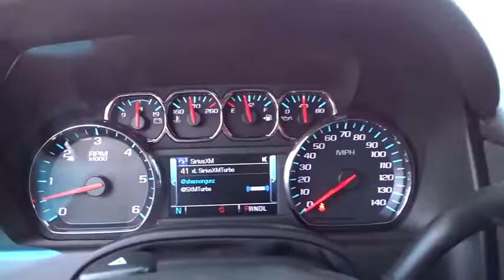2020 Chevrolet Tahoe Lithia Springs, Douglasville, Powder Springs, Smyrna, Atlanta, GA 20055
Summit White New 2020 Chevrolet Tahoe available in Lithia Springs, Georgia at John Thornton Chevrolet. Servicing the Douglasville, Powder Springs, Smyrna, Atlanta, GA area.

Thank you for considering this beautiful 2020 Chevrolet Tahoe LT finished in stunning Summit White with Black Leather. 15/22 City/Highway MPGbrbrbrFactory MSRP: $61,430brbr$5,500 off MSRP!brbrPriced below KBB Fair Purchase Price!brbrbrGO WEST to John Thornton Chevrolet, Celebrating 60 Years, Selling Chevy since 1957! Thank you for your interest in John Thornton Chevrolet! We happily serve Lithia Springs, Douglasville, Smyrna, Marietta, Kennesaw, Vinings, Atlanta, Dallas, Acworth, Villa Rica and proud to be your Chevrolet Dealer for all of West Georgia by providing quality automotive services and unrivaled customer service.
Preferred Equipment Group 1LT,3.08 Rear Axle Ratio,3.42 Rear Axle Ratio,Wheels: 20 x 9 Polished-Aluminum,Front Heated Reclining Bucket Seats,Leather-Appointed Seat Trim,Power Release 2nd Row Bucket Seats,2nd Row Pwr Release 60/40 Split Folding Bench Seat,Luxury Package,Radio: Chevrolet Infotainment AM/FM Stereo,Radio: Chevrolet Infotainment AM/FM Stereo w/Nav,Body Security Content Theft Protection Package,Black Roof Rack Cross Rails,Max Trailering Package,Premium Smooth Ride Suspension Package,Standard Suspension Package,Front Passenger 6-Way Power Seat Adjuster,Cargo Net,Extended-Range Remote Keyless Entry,3rd Row Manual 60/40 Split-Folding Fold Flat Bench,3rd Row 60/40 Power Fold Split-Bench,2nd Row 60/40 Split-Folding Manual Bench,Passive Entry System,Driver Inboard & Front Passenger Airbags,Color-Keyed Carpeting Floor Covering,1st & 2nd Row Color-Keyed Carpeted Floor Mats,Push Button Keyless Start,Remote Vehicle Start,Black Assist Steps,Floor Console,Auto-Dimming Inside Rear-View Mirror,Power-Folding Heated Outside Mirrors,4-Wheel Antilock Disc Brakes w/Brake Assist,Power-Adjustable Accelerator & Brake Pedals,Integrated Trailer Brake Controller,Electronic Cruise Control w/Set & Resume Speed,Heated 2nd Row Seats,Power Tilt & Telescopic Steering Column w/Memory,Leather-Wrapped Steering Wheel,5 12-Volt Auxiliary Power Outlets,Fog Lamps,Power Liftgate,Hands Free Power Liftgate,Single-Slot CD/MP3 Player,IntelliBeam Headlamps,SiriusXM Radio,HD Radio,Front & Rear Park Assist,Rear Park Assist w/Audible Warning,Forward Collision Alert,Rear Cross Traffic Alert,Universal Home Remote,Lane Keep Assist w/Lane Departure Warning,Automatic Emergency Braking,Lane Change Alert w/Side Blind Zone Alert,Bluetooth for Phone,Bose Premium 9-Speaker System,Theft-Deterrent Alarm System,Vehicle Inclination Sensor,Vehicle Interior Movement Sensor,Heated Leather Wrapped Steering Wheel,Roof-Mounted Luggage Rack Side Rails,Enhanced Driver Alert Package (Y86),Trip computer,Variably intermittent wipers,Auto-dimming Rear-View mirror,Compass,AM/FM radio: SiriusXM,Premium audio system: Chevrolet MyLink,Exterior Parking Camera Rear,Auto High-beam Headlights,Lane departure: Lane Keep Assist with Lane Departure Warning active,Emergency communication system: OnStar and Chevrolet connected services capable,4-Wheel Disc Brakes,9 Speakers,Air Conditioning,Electronic Stability Control,Front Bucket Seats,Front Center Armrest,Rear Parking Sensors,Spoiler,Tachometer,Voltmeter,3rd row seats: split-bench,ABS brakes,Adjustable pedals,Alloy wheels,Automatic temperature control,Brake assist,Bumpers: body-color,CD player,Delay-off headlights,Driver door bin,Driver vanity mirror,Dual front impact airbags,Dual front side impact airbags,Front anti-roll bar,Front dual zone A/C,Front reading lights,Front wheel independent suspension,Fully automatic headlights,Garage door transmitter,Heated door mirrors,Heated front seats,Illuminated entry,Low tire pressure warning,Memory seat,Occupant sensing airbag,Outside temperature display,Overhead airbag,Overhead console,Panic alarm,Passenger door bin,Passenger vanity mirror,Pedal memory,Power door mirrors,Power driver seat,Power passenger seat,Power steering,Power windows,Rain sensing wipers,Rear air conditioning,Rear anti-roll bar,Rear reading lights,Rear seat center armrest,Rear window defroster,Rear window wiper,Remote keyless entry,Roof rack: rails only,Security system,Speed control,Speed-sensing steering,Split folding rear seat,Steering wheel mounted audio controls,Telescoping steering wheel,Tilt steering wheel,Traction control